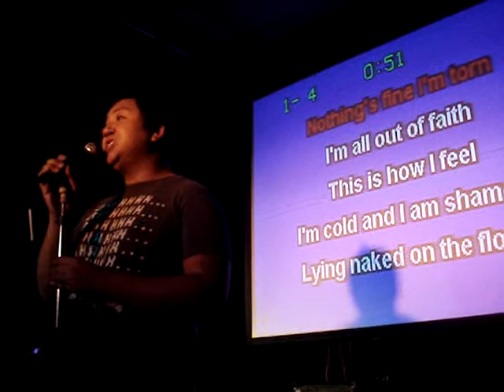torn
shawn doing torn at the luckydog